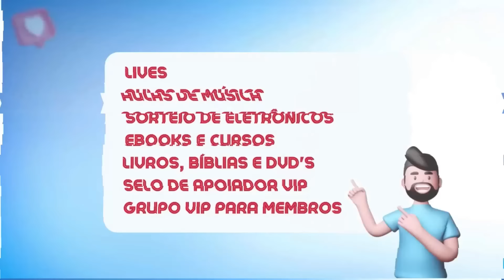Elas Tocaram Shofar e Fizeram Festa a Jehová 😭🔥 Yo Haré una Fiesta / Aleluyemos - EBENÉZER HONDURAS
🔴 Adoração em Dança com o Ministério de Louvor da '' Iglesia de Cristo Ebenezer Honduras ''
🎶Músicas: Yo Haré una Fiesta / Aleluyemos / Las Riquezas y la Glória

'' Alegre-se Israel no seu Criador, Exulte o povo de Sião no seu Rei !! Louvem eles o seu Nome com Danças;
ofereçam-lhe música, com tamborim e harpa. ''
\\ Salmos 149:2-3 //

🔹➖➖➖➖➖ 𝗖𝗛𝗥𝗜𝗦𝗧𝗜𝗔𝗡 𝗦𝗢𝗡𝗜𝗖 ➖➖➖➖➖🔹

⚡ Receba todos os dias Palavras de Fé, Louvores e Muito mais 🙌

💛 𝗖𝗼𝗺𝗽𝗮𝗿𝘁𝗶𝗹𝗵𝗲 𝗲 𝗘𝘃𝗮𝗻𝗴𝗲𝗹𝗶𝘇𝗲 𝗼𝘂𝘁𝗿𝗮𝘀 𝗣𝗲𝘀𝘀𝗼𝗮𝘀 💛
Exalted be the God of Israel Yahweh 🙏

🔸 Nosso Canal tem recebido visitas de pessoas de outros Países, especialmente a Indonésia, Índia, Rússia e o povo Árabe, E muitos deles não conhecem o nosso Senhor Jesus, Peço que deixem uma Mensagem de Salvação e de Paz nos comentários para cada um deles em seu Idioma, para que eles vejam em Nós o Amor de Cristo 🙏❤

🔥🔥 Quer Ouvir e Mergulhar mais na Presença de Deus através de Louvores Internacionais ??
Temos o nosso segundo canal '' Sonic Music '' com Louvores Inéditos de outras Nações, Acesse e seja Inundado de Unção e Poder

🔹➖➖➖➖➖ 𝗖𝗛𝗥𝗜𝗦𝗧𝗜𝗔𝗡 𝗦𝗢𝗡𝗜𝗖 ➖➖➖➖➖🔹

''' Enquanto Jesus não voltar, Não pare de legendar !! '' A clara Direção do Espírito Santo para o ChristianSonic Através de uma Pessoa Mt Especial 💪🙏

As Nações em uma só voz Exaltando o nosso Senhor Jesus...Pois o Louvor é um Instrumento de Adoração, uma Arma de Guerra, É a Palavra cantada ♪♪♫

🔹➖➖➖➖➖ 𝗖𝗛𝗥𝗜𝗦𝗧𝗜𝗔𝗡 𝗦𝗢𝗡𝗜𝗖 ➖➖➖➖➖🔹

►ADVERTENCIA: Cantantes y grabadores si hay algún video en este canal que les cause algún daño o pérdida. Avísame para que pueda eliminarlo inmediatamente del canal «

La Biblia nos dice que somos parte de un solo Cuerpo, el de Cristo.

''Haced todo lo posible para conservar la unidad del Espíritu mediante el vínculo de la paz''
(Efesios 4:3) 📖

Una Iglesia unida en Cristo es poderosa❗